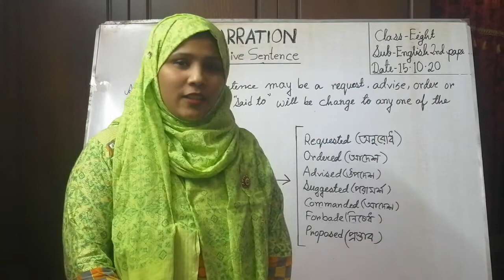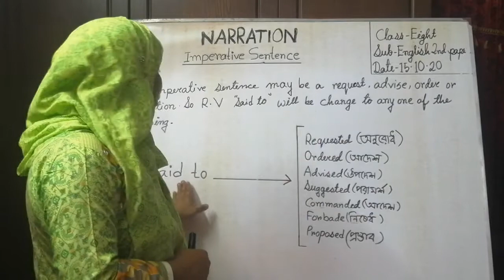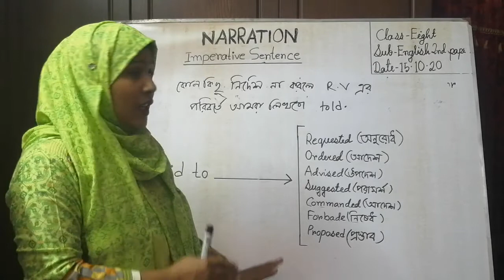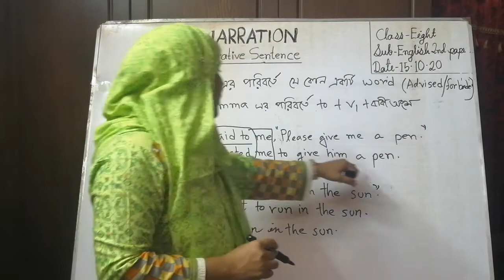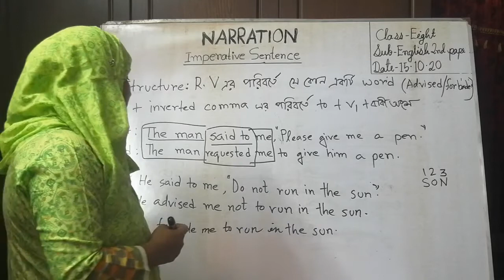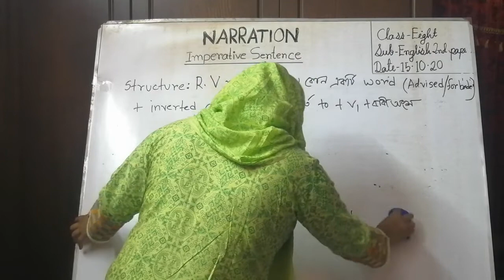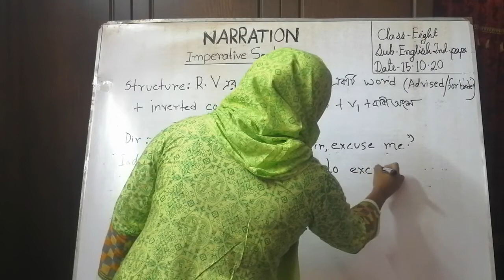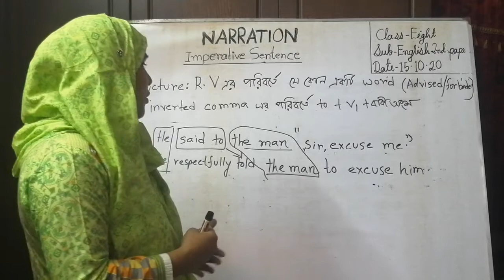Teacher : Nadia Ma'am ( Class: Eight )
Class : Eight